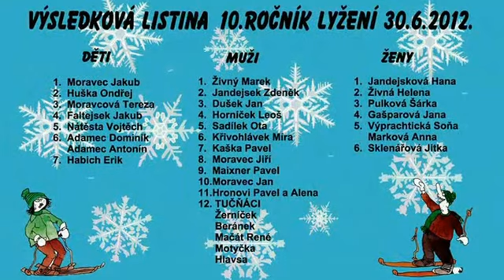Lyžení 30 6 2012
Letní akce SDH Verměřovice